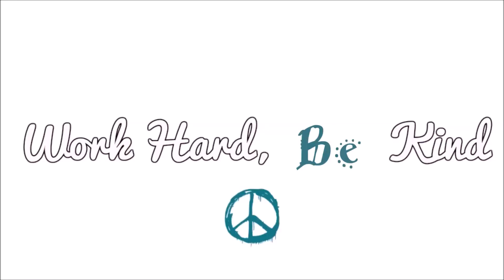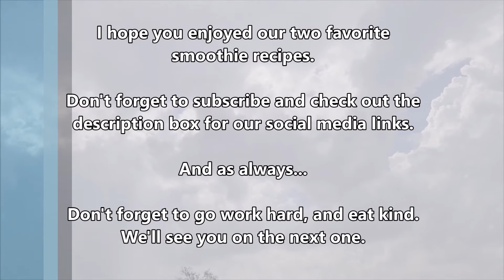Rainy Day Vegan Smoothies Two Ways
Here's two smoothie recipes for you on this rainy morning! I have dealt with hypoglycemia for over 15 years. I leave the bananas out of my smoothie because they crash my blood sugar, but they are incredibly fine for my active kiddos.

All of the information included about the calories, macro's, and micronutrients were configured using cronometer.com and based off of the brands that I used.

Musical Credits:

Artist Credit:
Follow Jesse Warren (Spektrem):